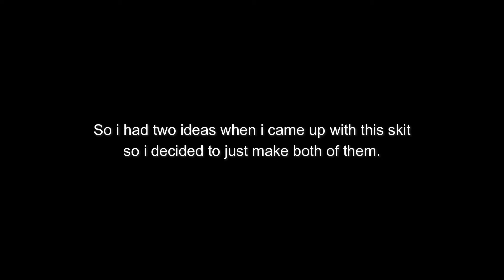When your favorite video game character goes out sad